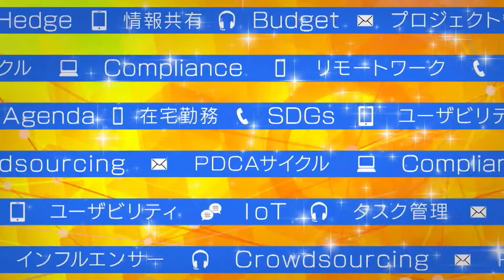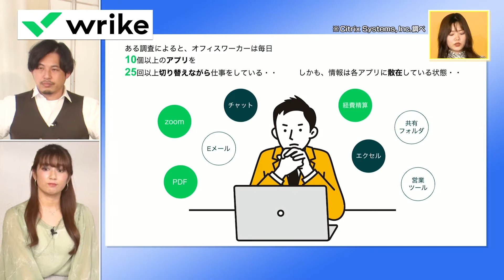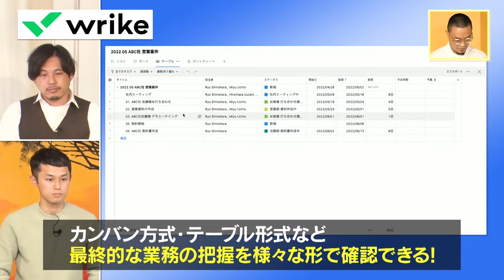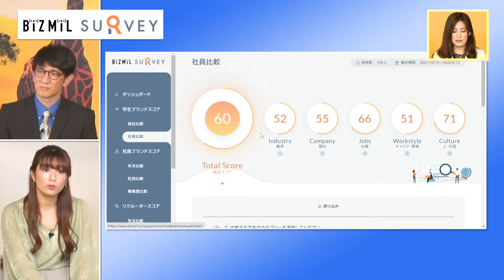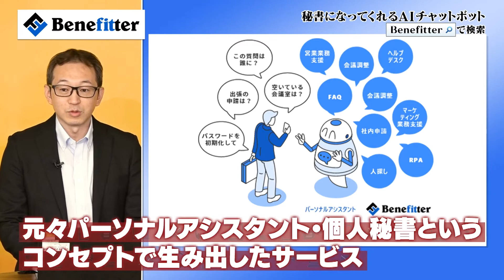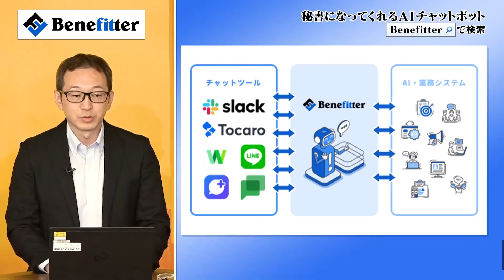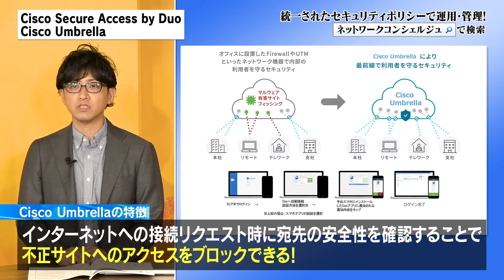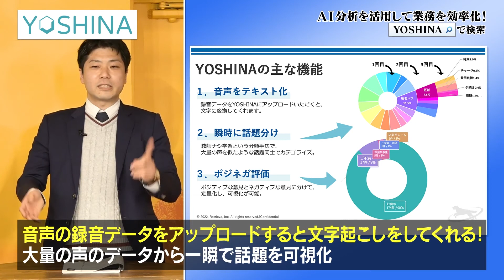ええじゃない課Biz #28 5月15日放送回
《紹介サービス》
ーーーーーーーーーーー
#28-1　【Wrike】

《出演者》
柴田英嗣（アンタッチャブル）
平子祐希(アルコ＆ピース)
酒井健太(アルコ＆ピース)
才木玲佳
マスザワ内閣
スマートキャンプ株式会社 BOXIL 岡本健
まかせんしゃい井上

TOKYOMXにて第1・3日曜日 25:35～放送中！